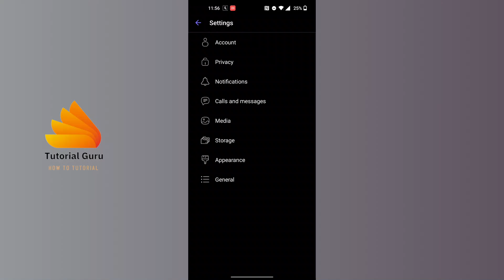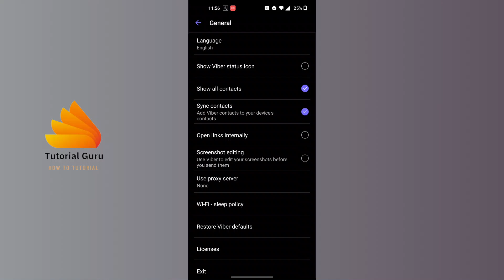How to Sync Viber Contacts to Phone 2024?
How to Sync Viber Contacts to Phone 2024? | TutorialGuru

Welcome to TutorialGuru! In this video, we’ll show you how to sync your Viber contacts to your phone in 2024. Keep your contacts up-to-date and accessible by following our easy step-by-step guide.